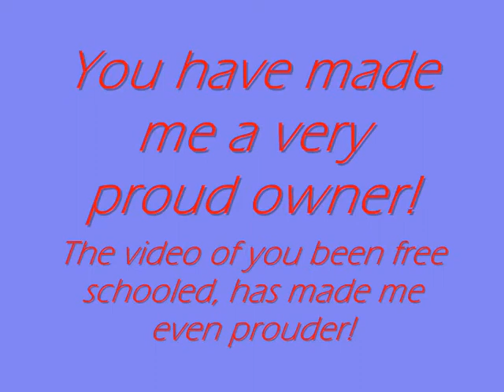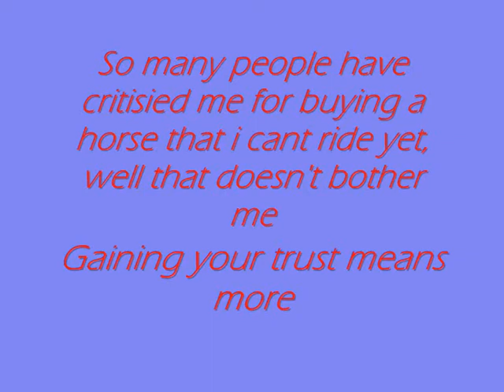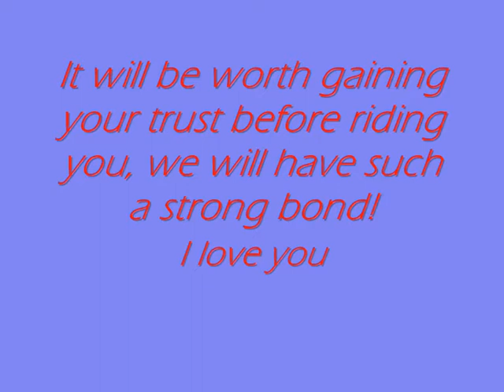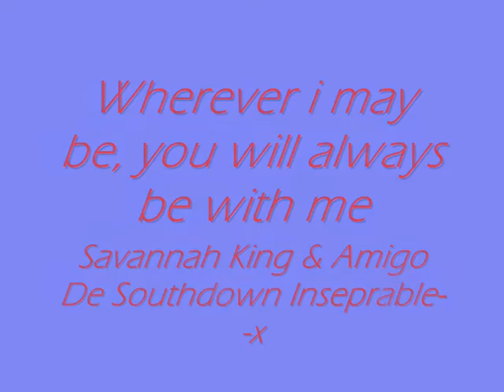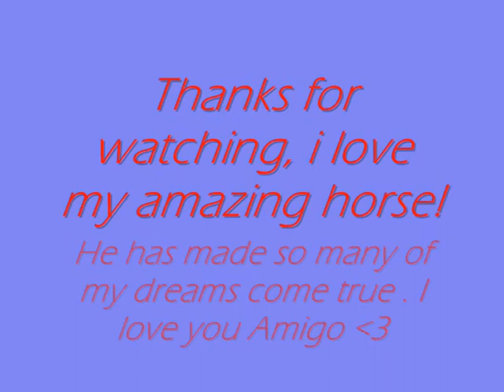Amigo De Southdown--x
He is a dream come true!
I thought this song goes really well with the video & i really like the song =]

I Love You Amigo--xx